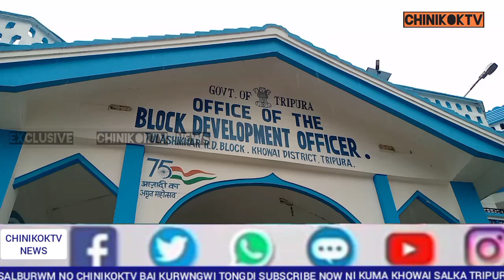TULADHIKHAR R.D BLOCK NI BUKHAKTWI RANG NI SEPSAP RIJAKHA SECRETARY TAI RPM ROKNO